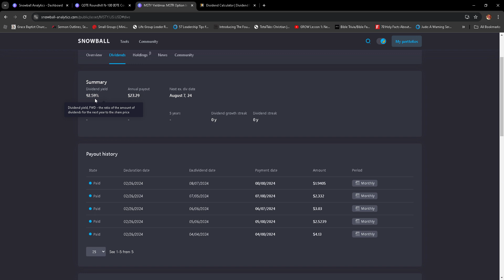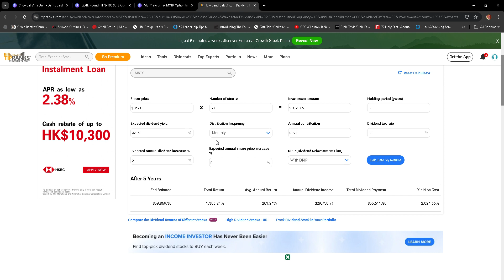Investing in the high yield MSTY Yieldmax MSTR Option Income Strategy ETF! (Part 2)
Language: Filipino (Philippines)

This video is for educational and informational purposes only and should not be construed as financial advice. The opinions expressed here are solely those of the creator and do not necessarily reflect the opinions of any organizations or entities mentioned.

Investing in stocks and ETFs involves risks, and be aware of the risks involved before making investment decisions.